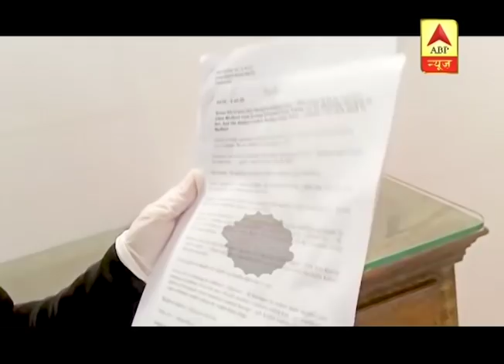Sarwar Ahuja Spending Quality Time With His 7-Month Old Son | Saas Bahu Aur Saazish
Popular TV actress Aditi Sharma and her actor husband Sarwar Ahuja are quite excited after the arrival of their son. The TV couple has named their newborn child Sartaj Ahuja.

Sarwar is spending quality time with his seven months old son. Sarwar loves spending time with Sartaaj. The actor, keeps himself busy with the works of his little one. He shared that he is quite excited for this Father's Day. He has always spent the Father's day with his dog Gabbar, added Sarwar.